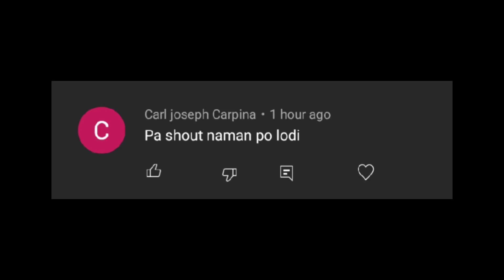Eksperto nag BABALA. Lakers dapat na MATAKOT sa WARRIORS. Anthony Davis dapat e TRADE.